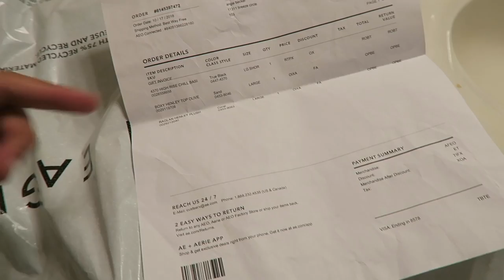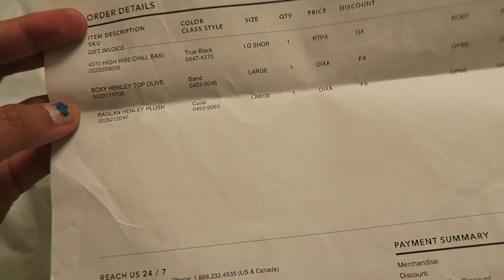Body Image Struggles During Pregnancy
A five minute rant about how this pregnancy is making me feel about my body and clothing, etc.